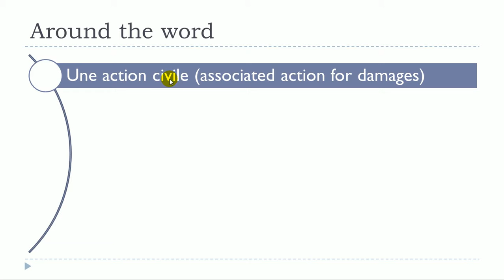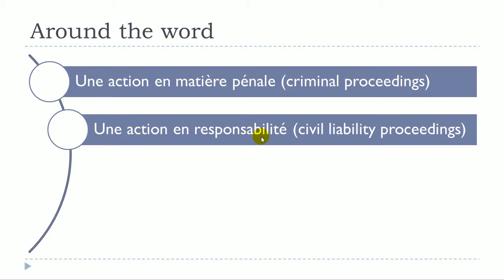FRENCH MOOC # Around the word = Une action